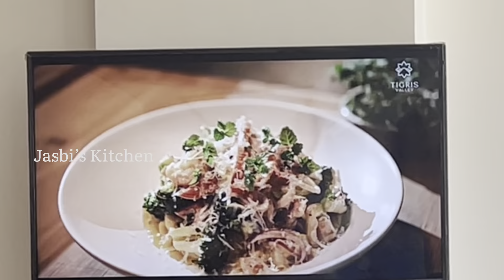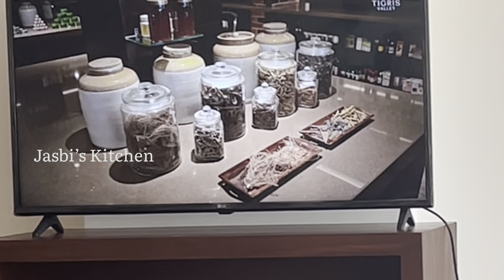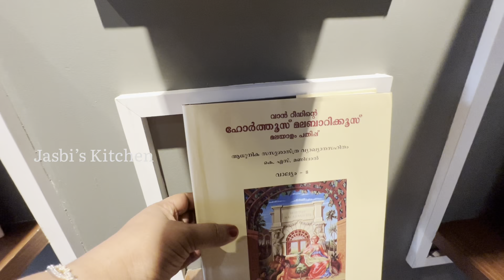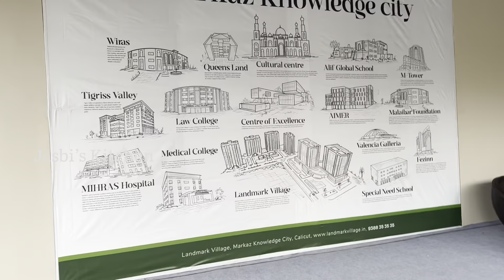Markaz Knowledge city Biggest Masjid കേരളത്തിലെ താജ്മഹൽ /Tigris valley welness resort/Landmark/Alif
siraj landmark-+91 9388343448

landmark village
Tigrisvalley welness resourt
markaz knowledge city
grand masji
Jamiulfatuh
kozhikode
knowledgecity